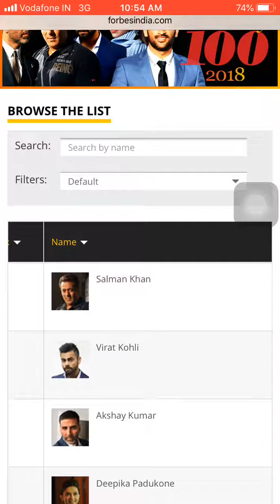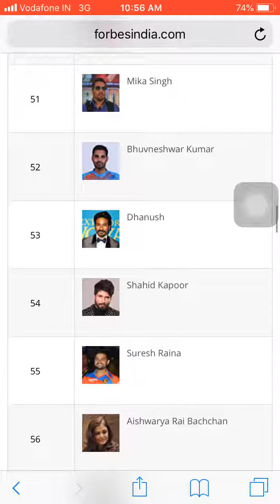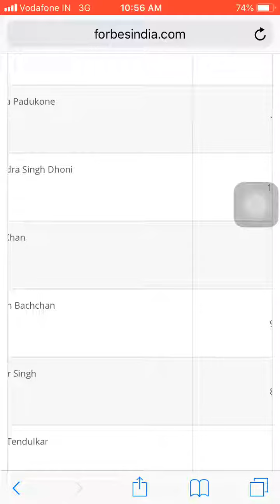Salman number 1 - 2018 top 100 celebrity India - Forbes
Salman top the list of Forbes 2018 top 100 celebrity India.